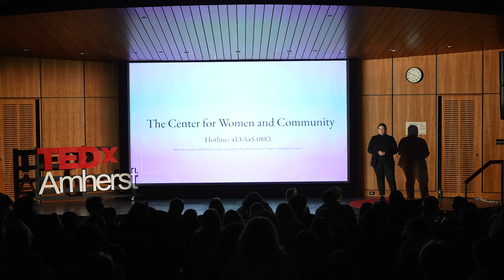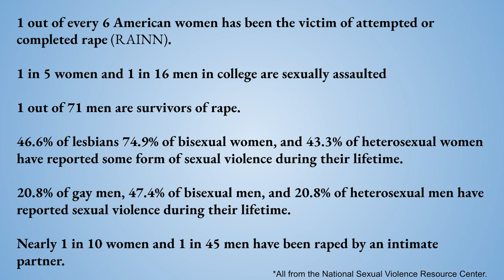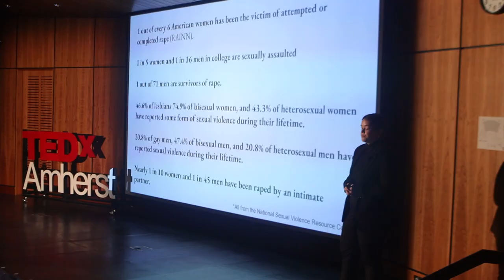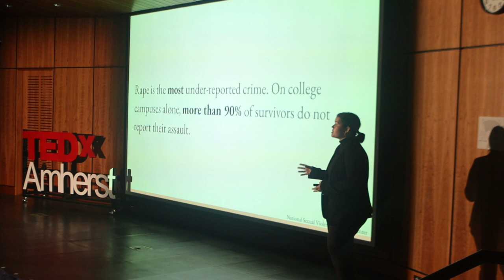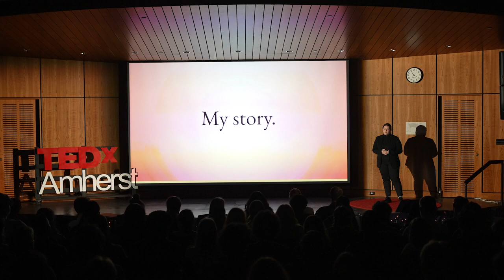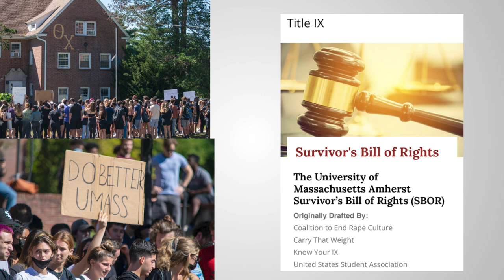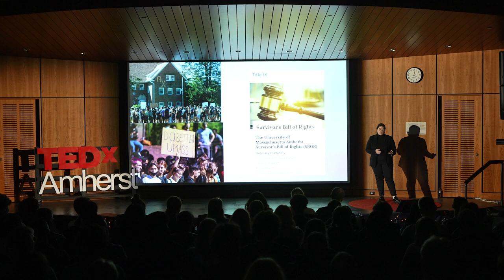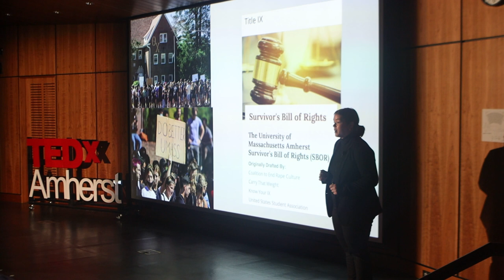Respect my space, sincerely, the 1 in 5 | Clare Sheedy | TEDxAmherst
Clare Sheedy discusses the importance of consent in all forms and how sexual assault and harassment is an issue, not only on college campuses, but everywhere. Sheedy continues the important discussion of consent and boundaries. Clare Sheedy student at UMass Amherst studying Public Health and Women's Gender and Sexuality Studies, and a full time activist. Additionally, Sheedy works for Disability Services, as a Peer Health Educator through the Center for Health Promotion, is a member of the Student Government Association, and a member of the Student Led Title IX Taskforce all at UMass Amherst. This talk was given at a TEDx event using the TED conference format but independently organized by a local community.